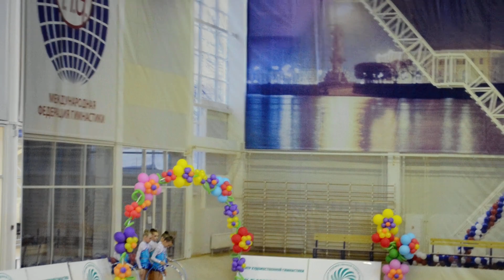Первые шаги групповое калининская 2 взр. обруч